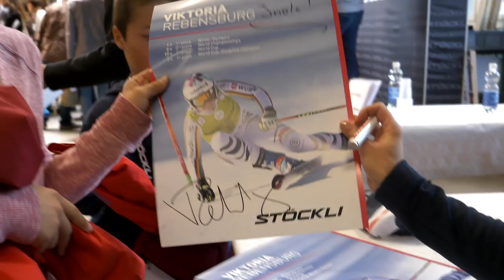Marc Gläser - CEO Stöckli Ski mit Viktoria Rebensburg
Marc Gläser, CEO Stöckli Ski im Interview mit Stöckli Athletin Viktoria Rebensburg.